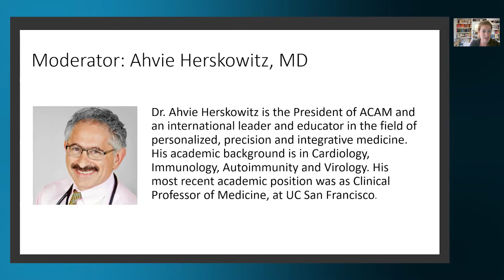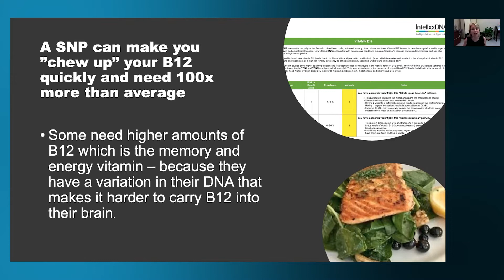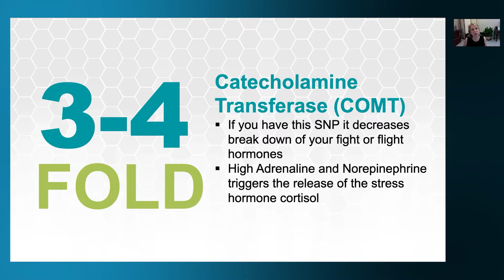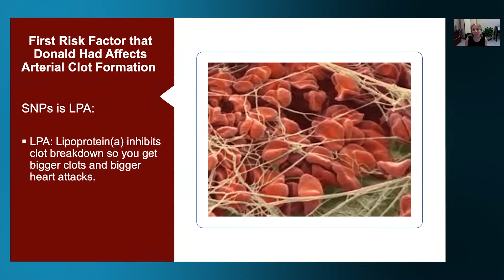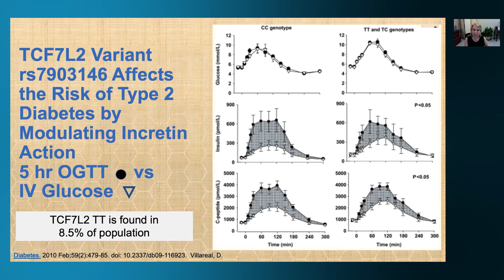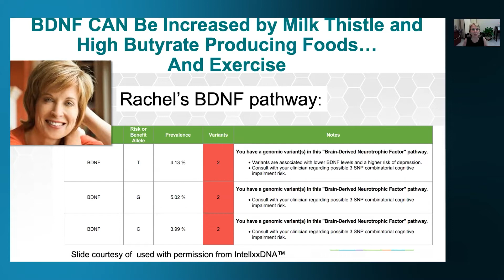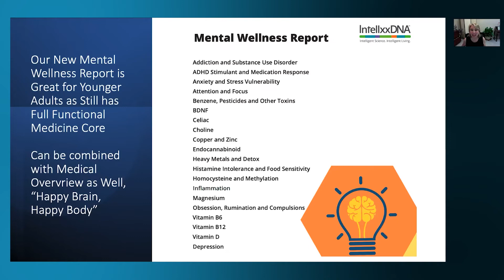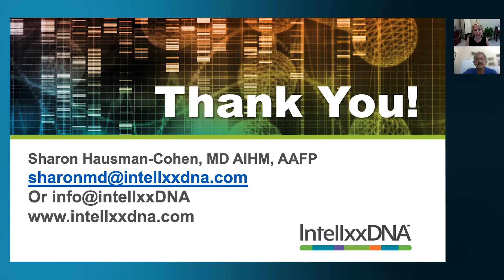Precision Health: Genomics as Part of Clinical Decision Making, ACAM Webinar by Sharon Hausman-Cohen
This webinar covers the following topics
-Intro to genomics
-Genomics and cardiac risk
-Genomics and cognitive function

Dr. Sharon Hausman-Cohen, MD is the Chief Medical Officer and co-founder of IntellxxDNA and Resilient Health Austin. Dr. Hausman-Cohen received both her masters degree and medical degree from Harvard Medical School. She is a fellow of the American Academy of Family Medicine and a diplomate of the American Board of Integrative Medicine. Dr. Hausman-Cohen has been in the field of integrative medicine for over 25 years. She and her co-founder developed IntellxxDNA as an answer to an unmet need in the integrative and functional medicine community; the need for an accurate, evidence-based genomics tool geared at helping functional and integrative physicians practice personalized medicine. They envisioned and created a tool that could help identify root causes of cognitive decline, environmentally acquired illness and other chronic illnesses, and one that could also help clinicians know how to address these genomic factors. The IntellxxDNA™ clinical decision support tool is now being used to make genomics actionable and understandable and is being used as part of medical decision making by Integrative and Functional Medicine physicians across the country.

Dr. Hausman-Cohen has taught extensively across the country at conferences for physicians as well as for community members and will be featured in a documentary being released in 2021 on the “Future of Healthcare”. She has published review papers discussing Alzheimer’s disease and neurocognition genomics as well as a paper on the Genomics of Detoxification: “How Genomics can be Used for Targeting Potential Intervention and Prevention Strategies for Environmentally Acquired Illness." She was also one of the co-authors along with Dr. Dale Bredesen on his landmark paper, "Reversal of Cognitive Decline: 100 patients".